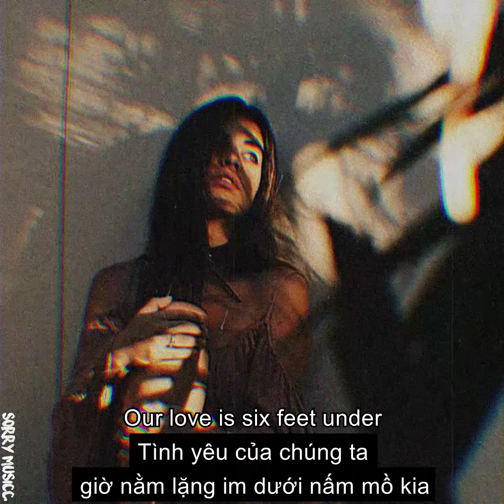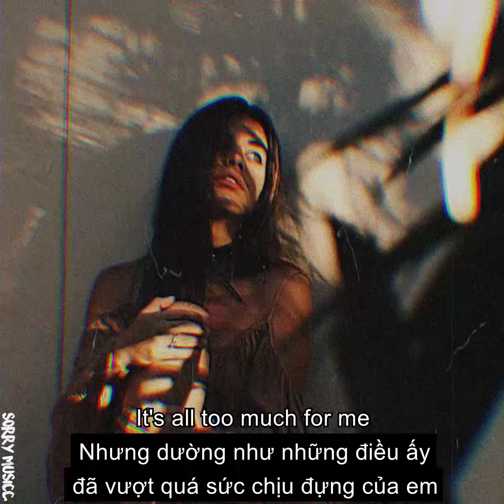[Vietsub]Six Feet Under - Billie Eilish